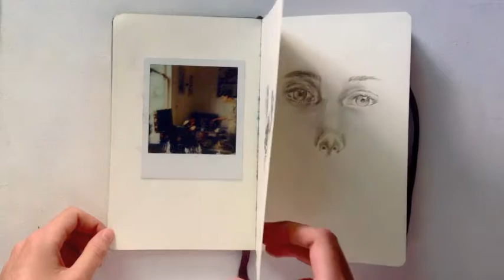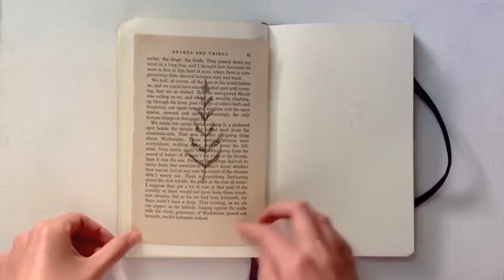sketchbook tour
god put a smile upon your face- coldplay